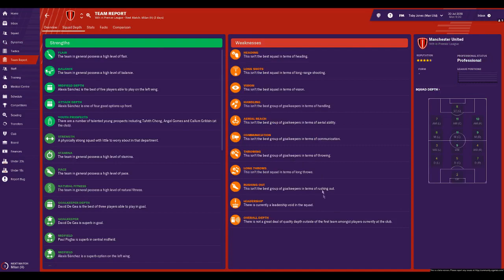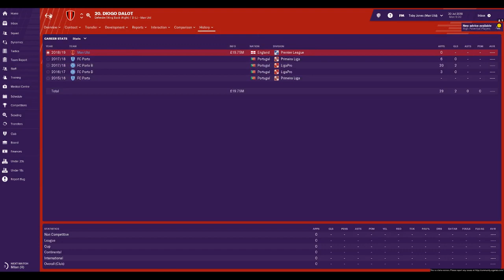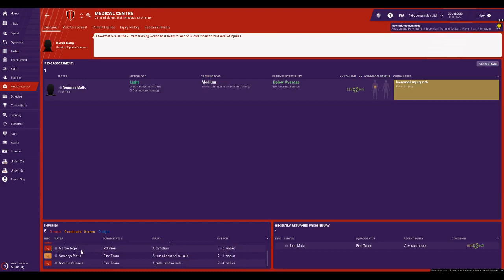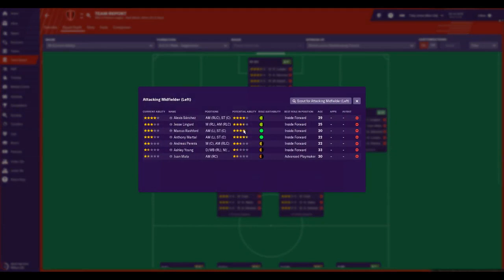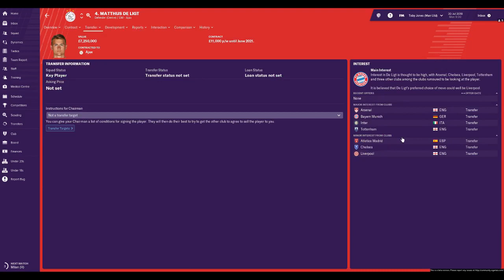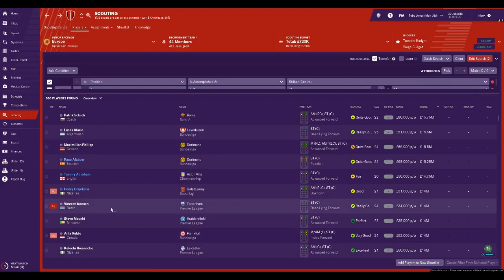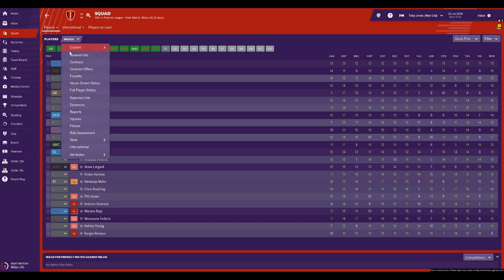Football Manager 2019 Team Guide: Man Utd (FM19 Man Utd Tactics, Dynamics & Transfers Guide)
Wanting to manage Man United in Football Manager 2019 but are struggling with who to sign, dynamics, tactics or training? This is a FM19 Team Guide for Man Utd which involves looking at Manchester United and giving a few helpful hints and tips!